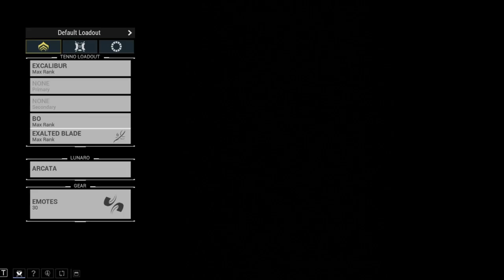The Ultimate Guide to Warframe PC Gameplay Part 04